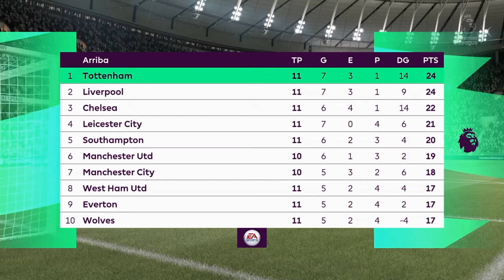FIFA 21 🎮 - Premier League - Tottenham vs. Fulham @ Tottenham Hotspur Stadium ⚽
00:00 Intro
1:56 Primera parte
2:05 Primer gol
3:49 Segundo gol
6:32 Tercer gol
10:27 Final Primera parte
10:55 Resumen Primera parte
12:13 Segunda Parte
15:44 Último gol
19:30 Final Segunda parte
19:48 Resumen partido

¡Qué disfruten!.